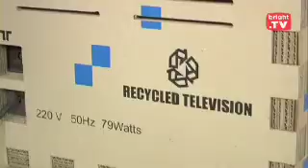Dinsdag Designdag: Inside Design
Van de Nederlandse smaak hebben bezoekers van Inside Design zelf niet een al te hoge pet op. Hoe moet het dan wel? Florine hoort van de hoofdredacteur van Elle Wonen wat de trends voor komend jaar zijn.